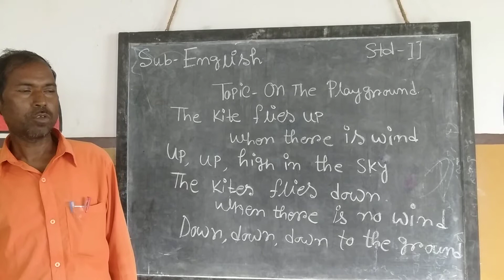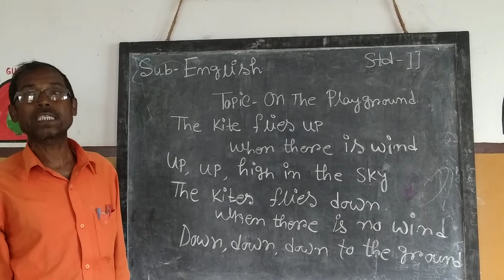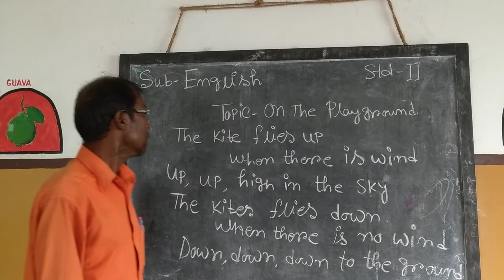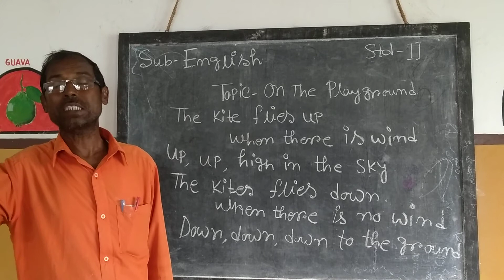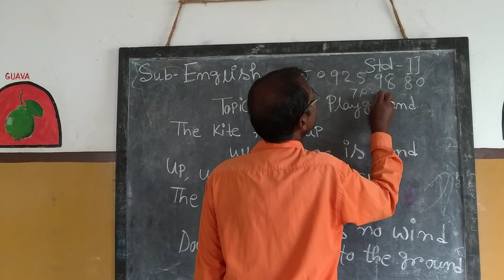1001 Std II Eng 10 06